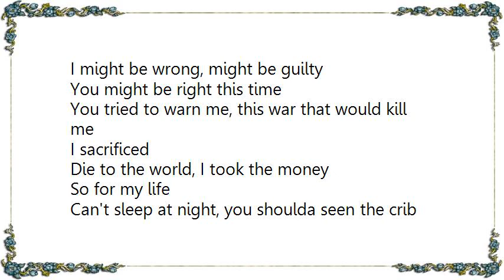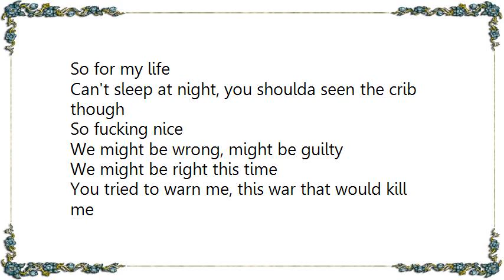Vince Staples - Might Be Wrong Lyrics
[Lyrics Vince Staples - Might Be Wrong]
I might be wrong, might be guilty
You might be right this time
You tried to warn me, this war that would kill me
I sacrificed
Die to the world, I took the money
So for my life
Can't sleep at night, you shoulda seen the crib though
So fucking nice

We might be wrong, might be guilty
We might be right this time
I sacrificed
So fucking nice

I sacrificed
So fucking nice